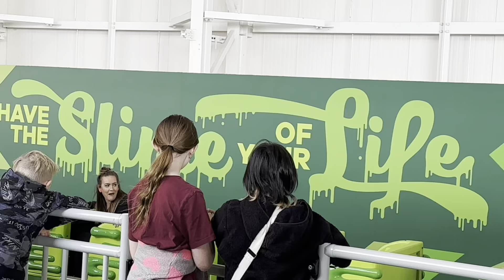American dream mall - vlog